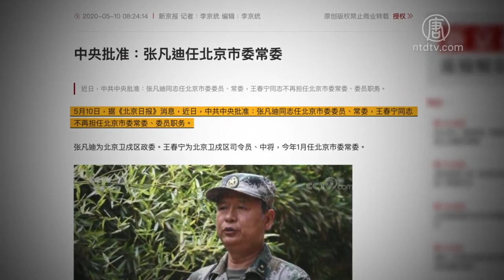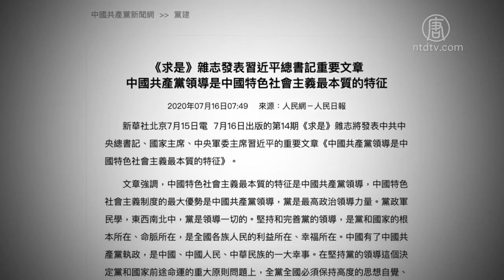防政变？北戴河会前北京卫戍区司令员换人 720P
文章标题：【禁闻】防政变？北戴河会前北京卫戍区司令员换人

【新唐人北京时间2020年07月18日讯】北戴河会议前夕，中共政法委展开清洗行动，随后北京卫戍区司令员换人，前任王春宁卸职后去向不明，紧接着习近平再次发表保党言论。外界认为，中共内外交困，末日危机之下，习近平严防政变的意图不言而喻。

据北京市政府征兵办公室微信公众号消息称，7月14号，中共北部战区81集团军参谋长付文化，首次以北京卫戍区司令员的身份，出席北京市2020年征兵工作电视电话会议。

这意味着继今年年初，北京卫戍区政委换人后，这个中共军事要害机关，在半年之内双双更换了军政主官。

这也意味着付文化的前任王春宁，从今年5月卸任北京市委常委后，如今又再卸任北京卫戍区司令员职务。

中国问题研究学者薛驰：“因为王春宁原先是陆军第12军集团军的军长，然后他在2014年调任北京卫戍区司令，本身他应该是受到习当局的信任度，因为从12军集团军走出了很多中共的高级将领，有些是中央军委委员，那他在中共军方上层里面有比较好的军方关系，如果不是发生什么特殊的事情，他不大可能被打入冷宫的。”

此前中共官媒报导，当局11号批准北京卫戍区政委张凡迪任北京市委委员、常委。而王春宁则不再担任北京市委常委、委员职务。

值得注意的是，目前王春宁去向不明，中共官方至今也没有公布他的新任职务。

旅美时事评论员郑浩昌：“北京卫戍区此前军政主官都属于习近平的南京军区嫡系，这两个人出问题的可能性是不大的。现在奇怪的是，按现在这种布局，卫戍区的主官明显是要降级为正军级，这就打破了很长时间高配副战区级的这个惯例。”

旅美时事评论员郑浩昌分析，习近平撤换北京卫戍区司令员职务有两种可能。

郑浩昌：“一个是习近平要减少高级军官、把那些高配的职位打回原形，另一个很特殊的可能，是现在中共处于前所未有的危机，内斗十分激烈，习近平担心权位不保，想让他的心腹大秘钟绍军直接分管这个卫戍区。但是钟绍军只是副战区级，要卫戍区降级后才好让他管。”

北京卫戍区平时守护中南海等重要部门，战争时掩护中共高层撤退。有说法称：“控制了北京卫戍区，相当于将半个北京置于手中。”

北京卫戍区司令历来由中共军委主席指定，任用其信任的人。如今，王春宁在北戴河会议前夕，突然被免去北京市委常委职务，内幕引人猜测。

薛驰：“现在由于中共内外形势，内外交困，整个政局在不断的恶化，习近平的地位是岌岌可危，在这种情况下，习近平又提不出一套令人信服的政治韬略，发展前景，在目前是整个中共把习近平当成‘甩锅侠’，让习近平来背这个锅，所以中共政变的环境具备，随时也有可能发生政变。”

按照往年惯例，7月下旬至8月上旬，中南海高层人物将进入北戴河召开秘密会议，但每年的北戴河会议，几乎都传出中共高层内斗的消息。

薛驰：“中共的内斗是无时无刻都存在的，内斗里面最重要的一个砝码就是对军权的控制和掌握，从中共近几十年的内斗情况来看的话，军方筹码是内斗的一个关键因素。北京卫戍区司令的换人，换的肯定是北京当局能够信任的人，但信任这个人信任到什么程度，作用能发挥到什么程度，他的作用不会超过中央警卫局局长。”

7月8号，中共政法委对政法系统展开清洗行动，声称要继续“剑指害群之马”。16号，习近平在《求是》杂志发表文章再次强调，在所谓的“坚持共产党领导”上丝毫不能动摇等等。

外界认为，中共内外交困，中南海高层分裂早已公开化，各派相互“甩锅”推卸责任以求自保的迹象越来越明显。在末日危机之下，习近平在北戴河会议前夕强化军权、扩大清洗、严防政变的意图不言而喻。

采访/常春 编辑/孟心琪 后制/陈建铭

然后人数。

大纪元

2005年1月12日